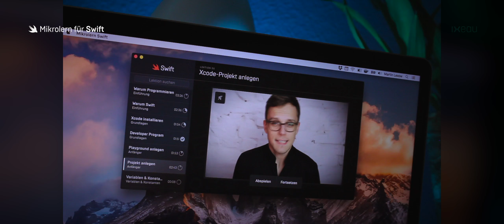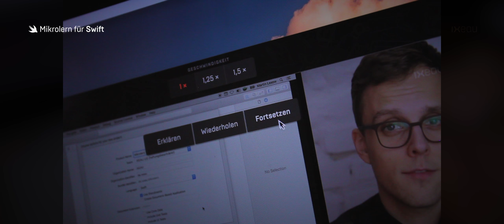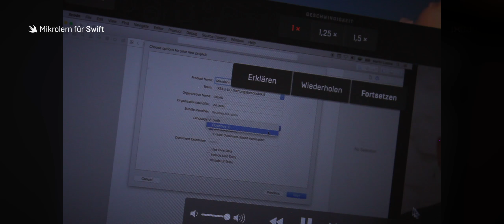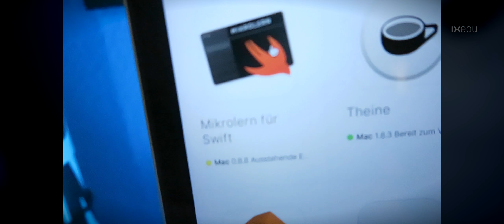Mikrolern für Swift — Swift Tutorial (deutsch) — Programmieren lernen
Eine eigene App entwickeln? Anfänger, Beginner und Freunde des Codes aufgepasst — meine App »Mikrolern für Swift« ist ab sofort im App Store! Mit ihr kannst du ganz einfach Programmieren lernen. Im Video verrate ich euch alle Details! 🤓

📱 MEINE APPS ★★★★★

🎬 DIESES VIDEO